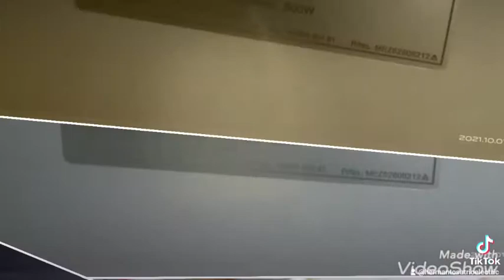Servis microwave Tangerang dan sekitarnya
menerima jasa reparasi microwave berbagai merek dan jenis. hubungi kami di WA 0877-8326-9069 ✅️ Profesional dan bergaransi.